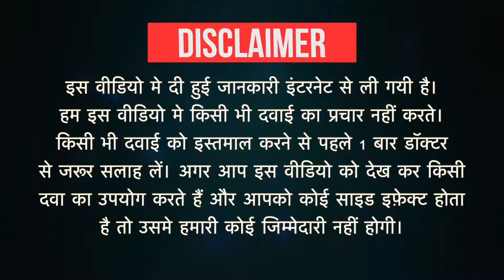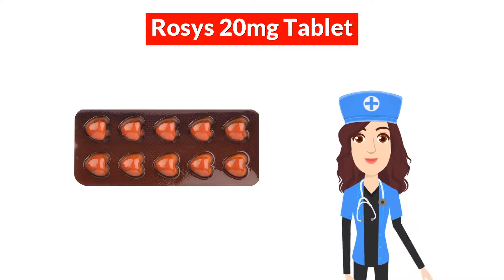Rosys 20mg Tablet Uses in Hindi | Side Effects | Dose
Rosys 20mg Tablet Uses in Hindi | Side Effects | Dosage